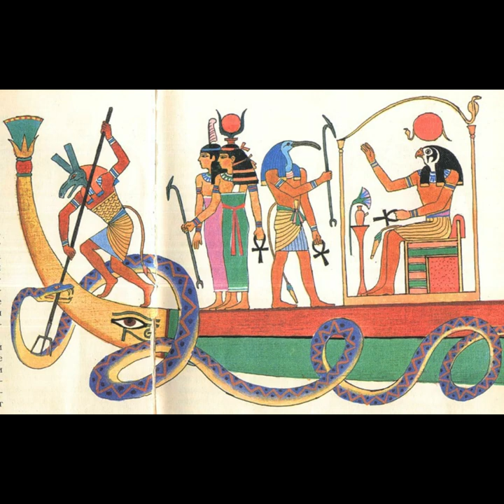Nathaniel Méchaly - Fear Me